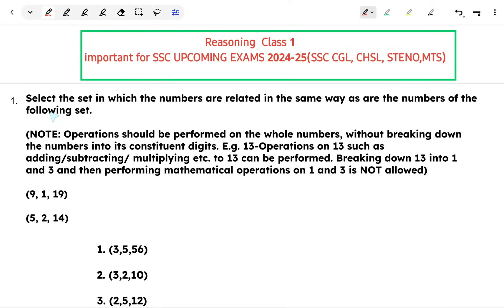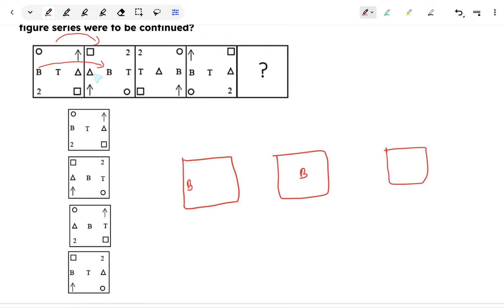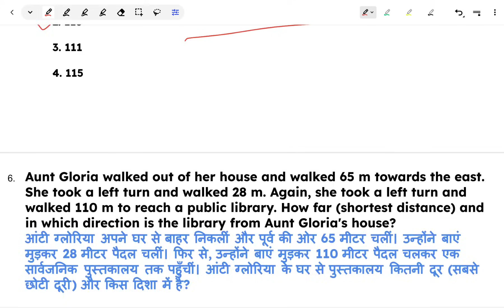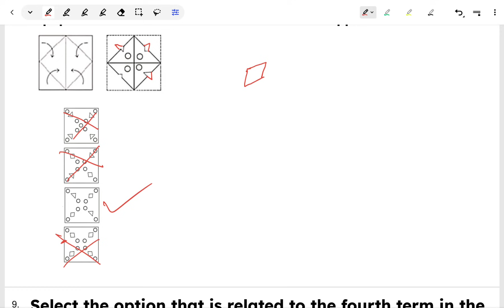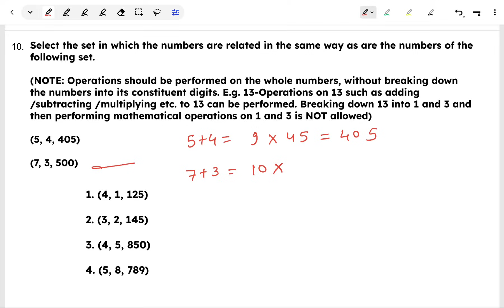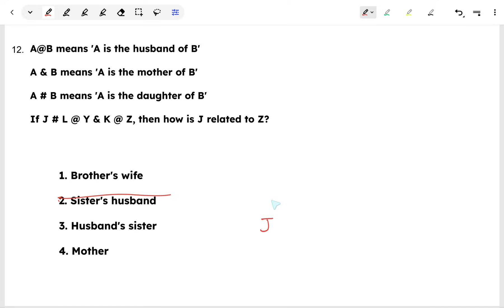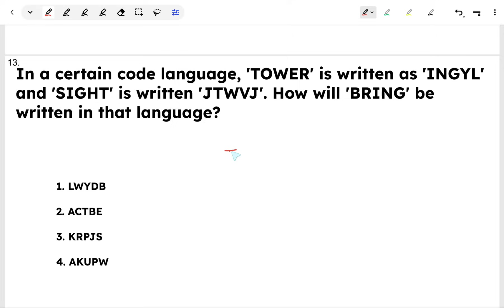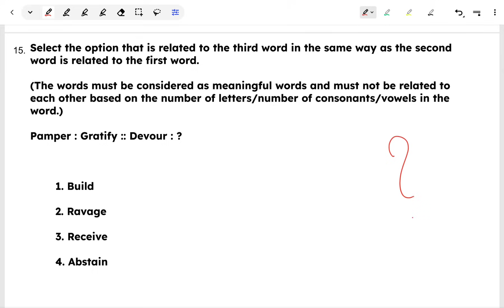SSC CGL 2024 Reasoning Class 1 Important for upcoming Exams 2024 Steno, MTS, Railway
SSC CGL 2024 Reasoning class 1

SSC CGL 2024 reasoning course
SSC CGL 2024 reasoning

SSC CGL 2024 Exam month
ssc cgl 2024 syllabus
ssc cgl 2024 reasoning syllabus
how to cover ssc cgl reasoning
ssc cgl reasoning kese kare